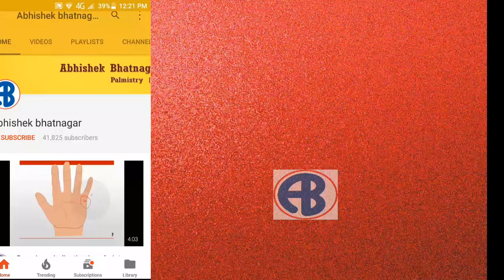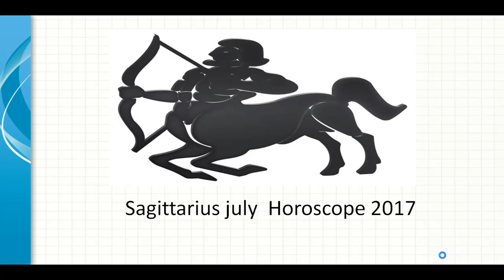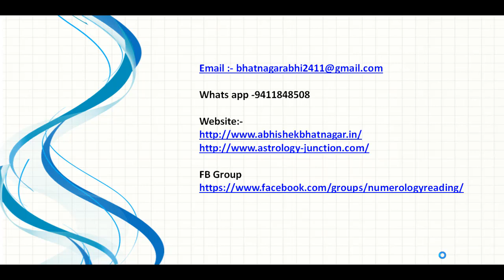धनु राशि जुलाई 2017 राशिफल | Dhanu rashi july 2017 rashifal | Sagittarius july 2017 horoscope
Palmistry Abhishek Bhatnagar,palm reading,Dhanu rashi july 2017 rashifal,Sagittarius july horoscope in hindi,july 2017 rashifal,Sagittarius july 2017 horoscope,Dhanu rashi july 2017 love rashifal,Dhanu rashi july 2017 career rashifal,हस्तकला अभिषेक भटनागर,हथेली पढ़ना,2017 predictions horoscope 2017 astrology predictions,धनु राशि जून2017 राशिफल,धनु राशि जून2017,धनु राशि,dhanu july 2017 rashifal,धनु राशिफल 2017